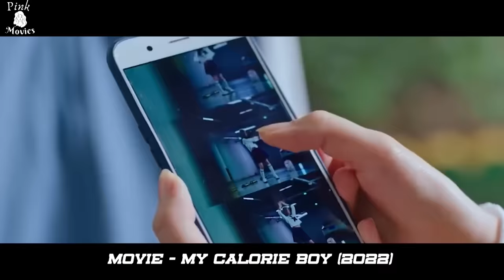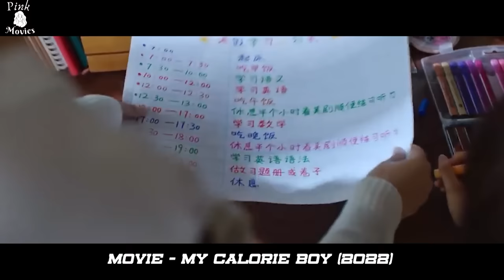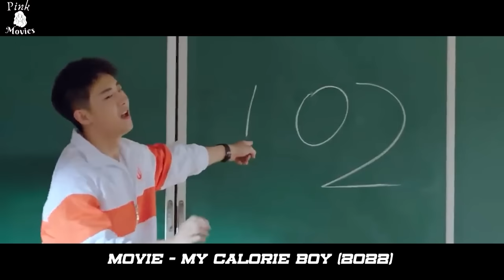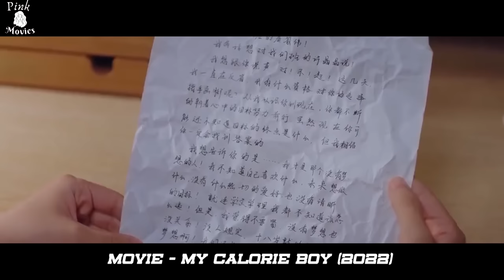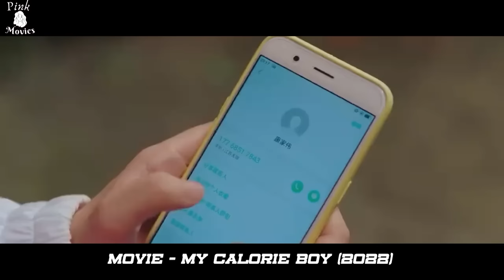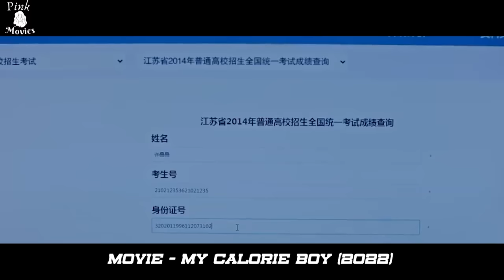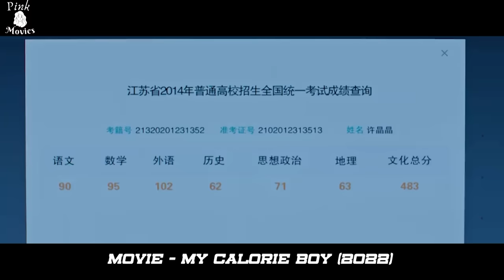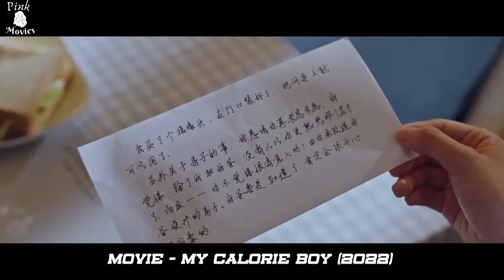FAT And UGLY Boy Suffers BuIIying But Loses 50KG And Seduces His Crush | Recap